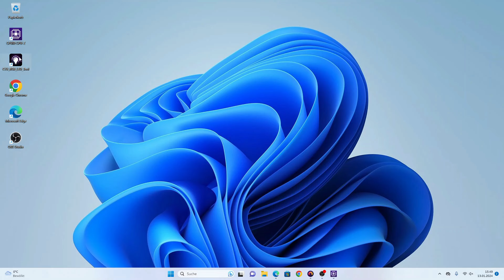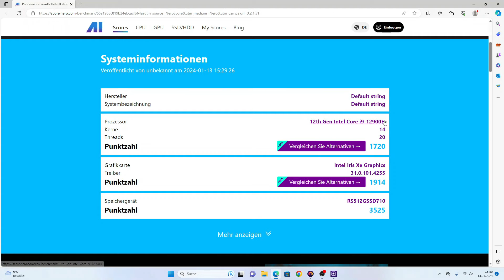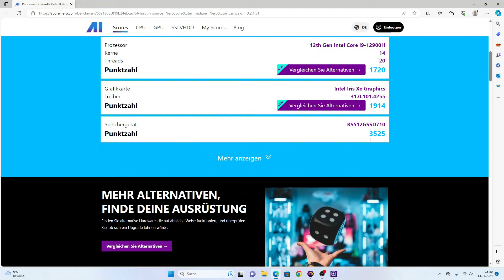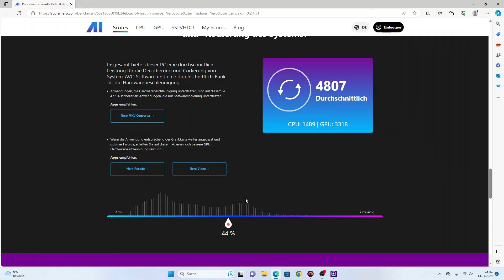ACEMAGIC AD08 - Intel I9 12900H- REVIEW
ACEMAGIC AD08 Mini PC [3-Modus-Anpassung], Intel i9-12900H, 32GB DDR4, 512GB NVME SSD Mini Gaming PC with WiFi 6 | TDP 45W | 4K UHD | RGB DDR | Type-C

Es bleibt letztlich eure Entscheidung wo ihr das Produkt kauft. Ich freue mich natürlich über jede einzelne Unterstützung!

Euer Dr.Einstein